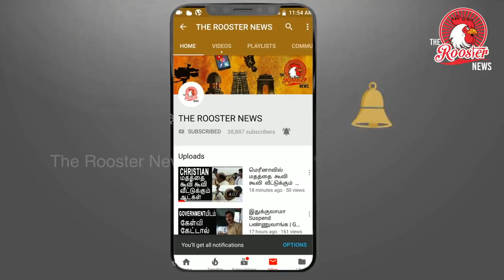தாமரை மலருமா? | BJPயை கழுவி ஊற்றிய மக்கள்| கருத்துகணிப்பு2019 | Opinion Poll TamilNadu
After BJP loosing election in 5 states , we took a public opinion in Chennai, Tamilnadu. Its interesting to see how they have reacted on BJP and PM MODI